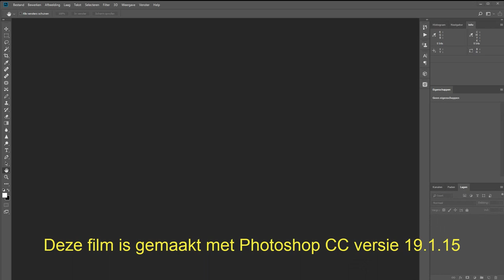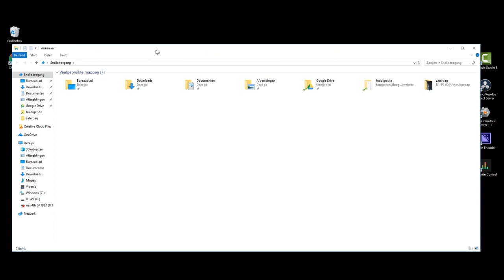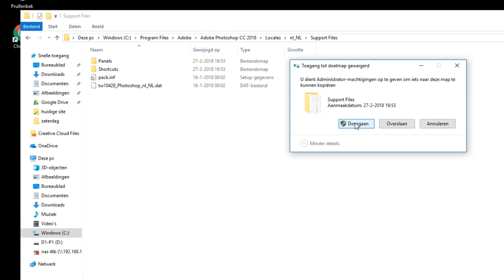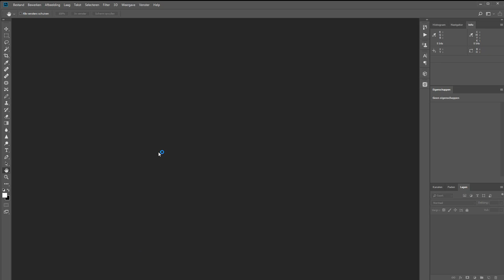De taal naar Engels of Nederlands veranderen (Photoshop)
Photoshop download je hier in Nederland standaard in het Nederlands. Natuurlijk is dat ergens ook wel logisch. Hoewel de varianten in andere talen niets meer of minder kunnen, is het soms toch wel fijn om in een Engelstalige versie van Photoshop te werken.

Helaas heb je bij de instellingen niet de keuze om de taal van Photoshop te veranderen naar het Engels. Maar er is een omweg. Buiten Photoshop om.

Door het hernoemen van een enkel bestandje kun je van jouw Nederlandse Photoshop opeens een Engelstalige versie maken. En je kunt ook weer terug naar het Nederlands.

In deze film laat ik zien hoe dat gaat. Let er wel op; het is natuurlijk wel op je eigen risico.